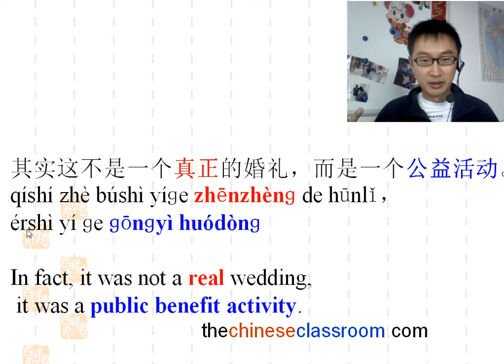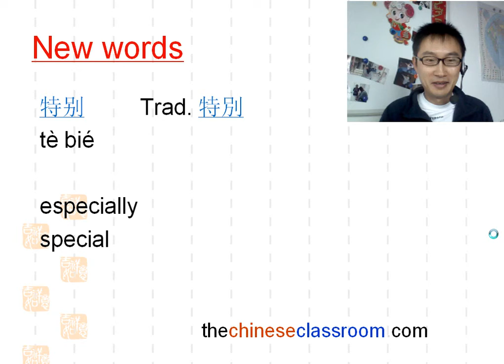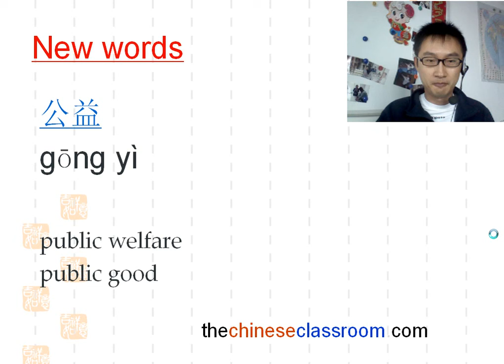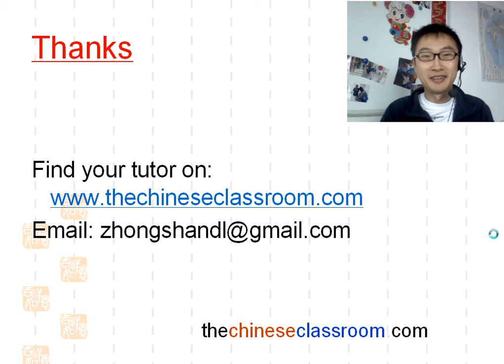Learn Chinese with the News - A special wedding in China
Buy another 10 stories if you'd like. Thank you.

- Update very Friday.
to learn Chinese with our teachers.
I help you improve your Chinese by explaining news in both Chinese and some necessary English. I hope it helps a lot.

The news for today - a special wedding in China .